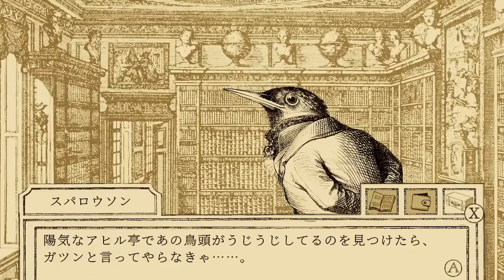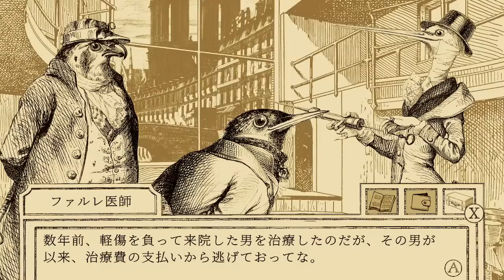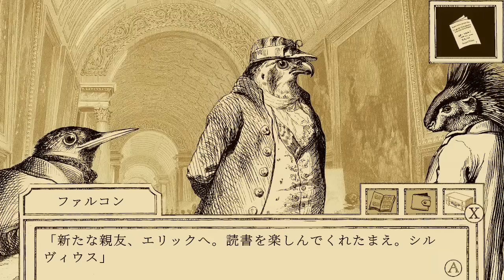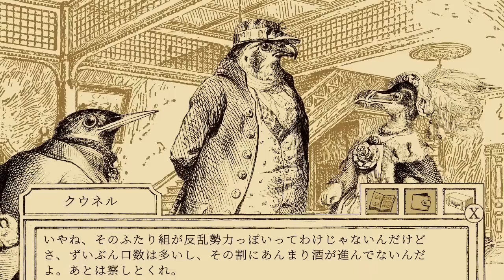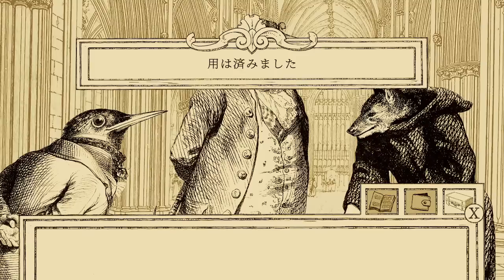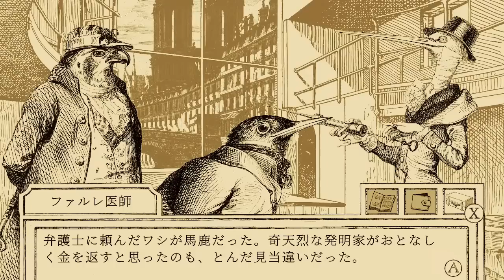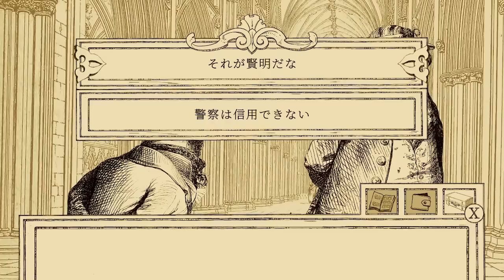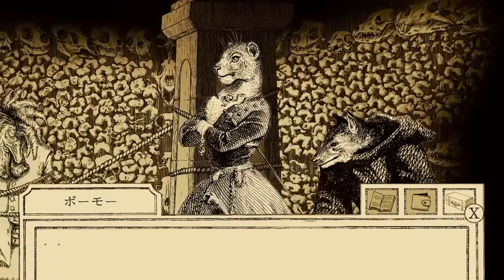はやぶさが弁護士の法廷ADV【鳥類弁護士の事件簿】#3